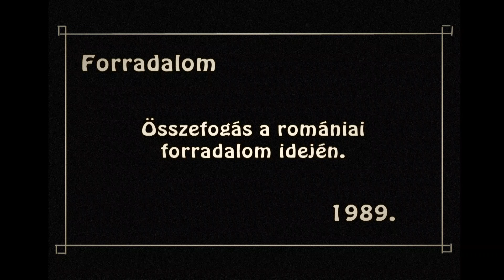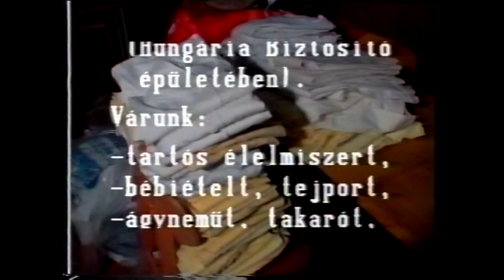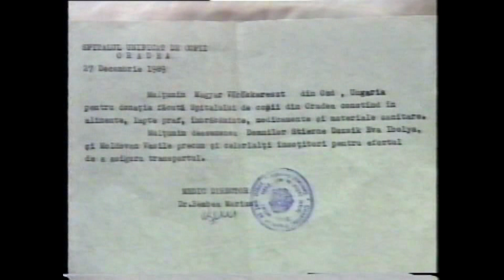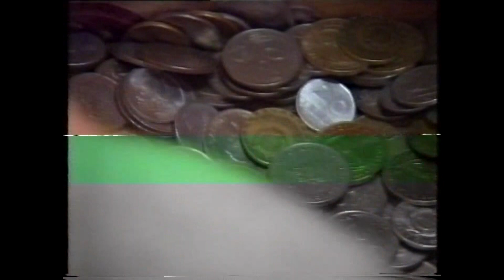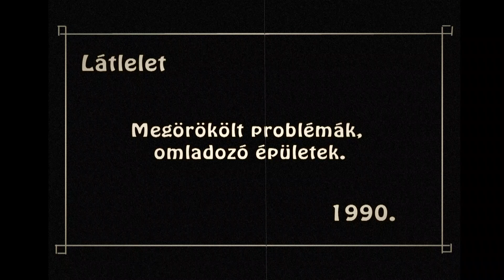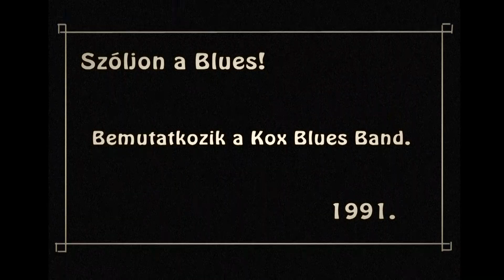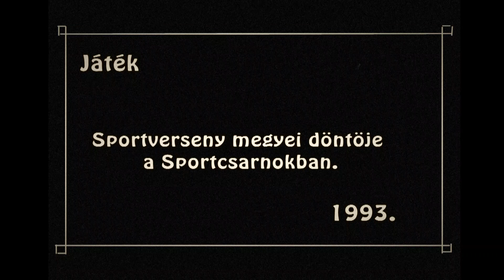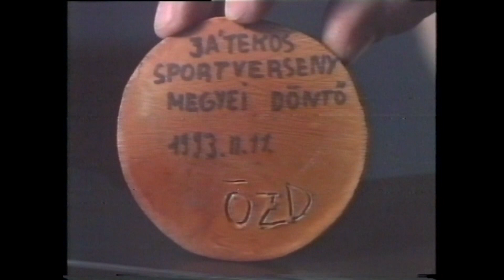Múltidő 2024. 01. 24.